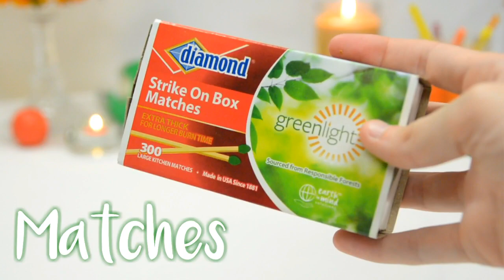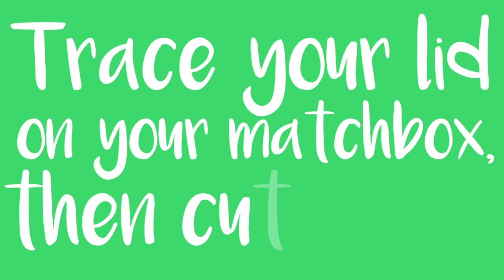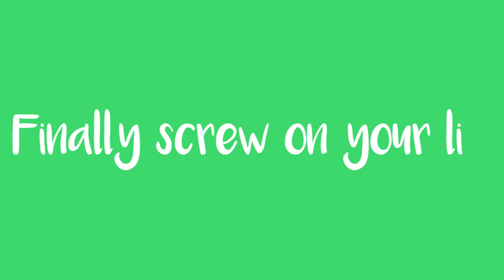DIY Mason Jar Match Dispenser | Make It!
In this video I'll be showing you how to make this quick and easy match dispenser out of a mason jar! Perfect for the fall and winter months, and can even be a cool DIY gift!

~ Equipment Used ~
Camera: Nikon D5200
Lens: Tamron 18-270mm F/3.5-6.3 Di II VC PZD
Tripod: Quantaray QSX 6601

94